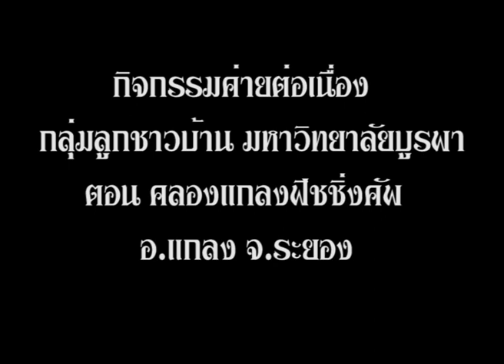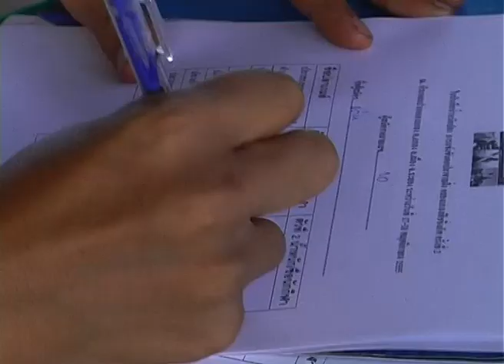ค่ายต่อเนื่อง กลุ่มลูกชาวบ้าน 2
ค่ายสร้างสุขปีที่ 7 โครงการค่ายต่อเนื่อง เป็นการลงพื้นที่ ปากคลองแกลงครั้งที่ 2 เข้าร่วมการแข่งขันตกปลา "คลองแกลงฟิชชิ่งคัพ"